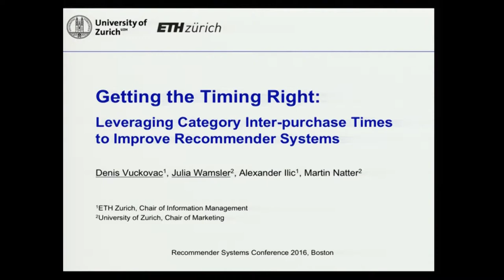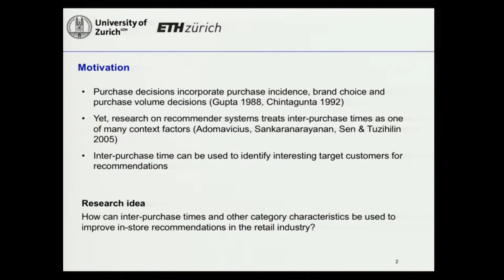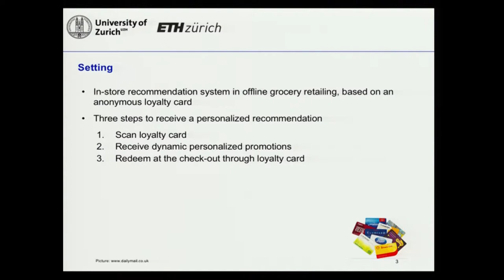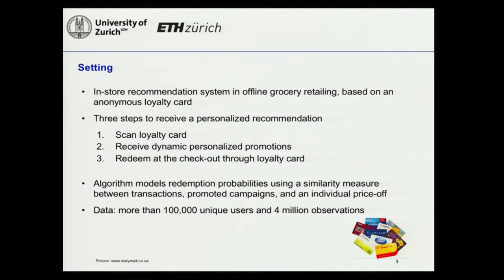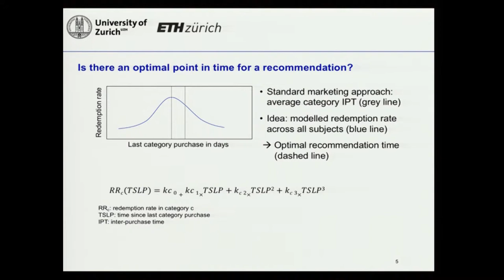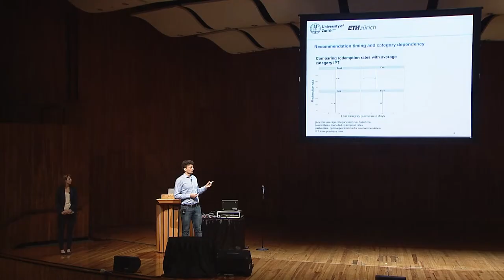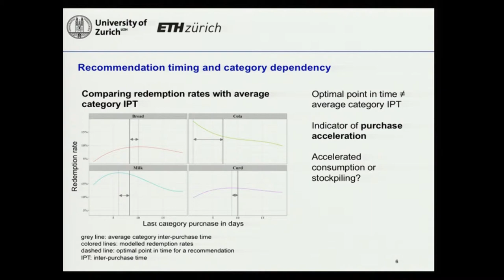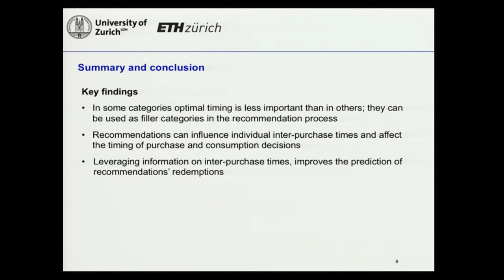RecSys 2016: Paper Session 9 - Getting the Timing Right: Leveraging Category Inter-purchase Times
Denis Vuckovac, Julia Wamsler, Alexander Ilic, Martin Natter
In the marketing domain, models of grocery buying behavior consider purchase incidence as a key dimension. However, in recommender systems, timing is often subsumed under contextual information and has received little attention yet. For this reason, we analyze the relation between the timing of a recommendation and its acceptance across different product categories. Our study is based on a real-world deployment of an in-store recommendation system in the brick-and-mortar grocery industry. We base our analysis on transaction data of more than 100,000 unique users and more than four million product recommendations. Our findings suggest that the success of a recommendation significantly depends on the inter-purchase time within the respective category. Different sensitivities across product categories further stress the importance of timing and its interplay with category characteristics within the context of recommender systems. The insights gained in this study enable retailers to improve scheduling recommendations and target promotions more efficiently.